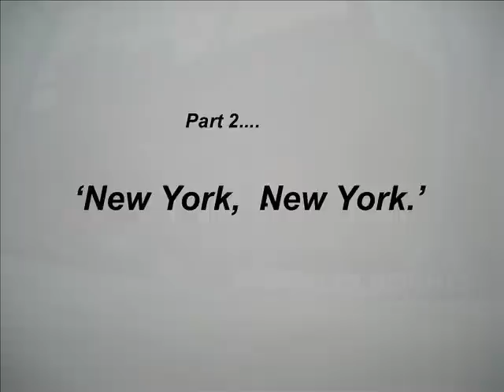New York, New York..wmv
A week in the Big Apple.